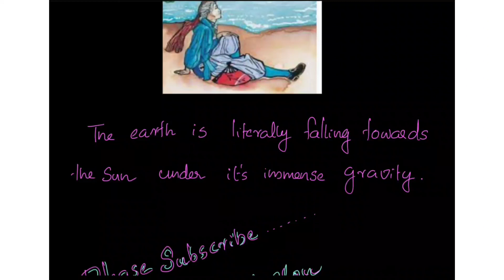why do objects always fall towards earth?